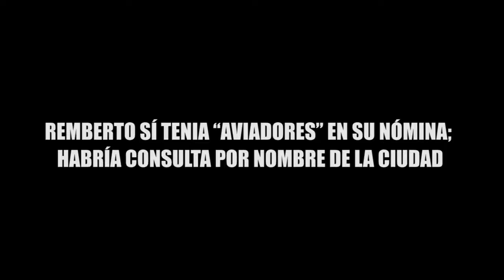REMBERTO SÍ TENIA “AVIADORES” EN SU NÓMINA; HABRÍA CONSULTA POR NOMBRE DE LA CIUDAD